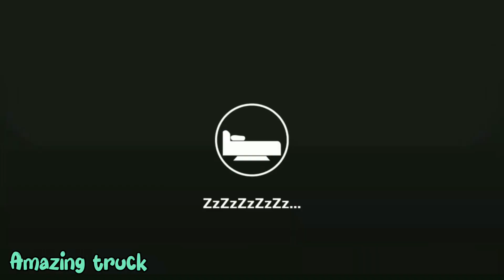simulator truckings episode 162